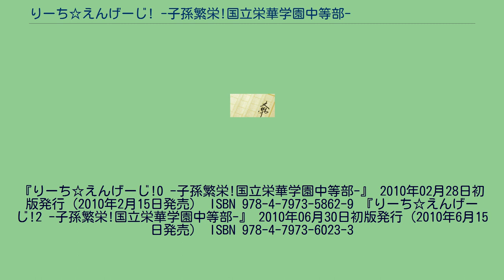りーち☆えんげーじ! -子孫繁栄!国立栄華学園中等部-